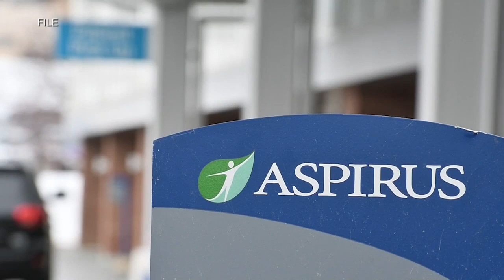Friends pay tribute to former Aspirus Wausau President & COO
Tributes poured in from friends and coworkers of Diane Postler-Slattery. Postler-Slattery and her husband Don died when their small plane went down near Panama City Florida on Tuesday night.